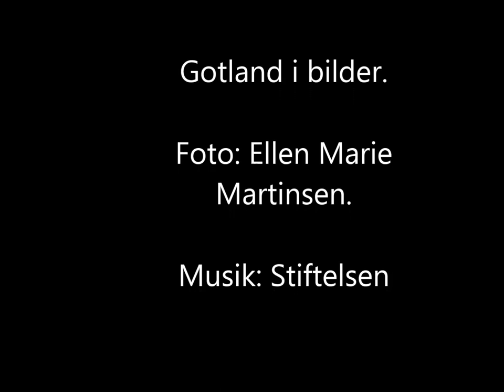Gotland i bilder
Mina bilder från Gotland ,med musik från Stiftelsen.